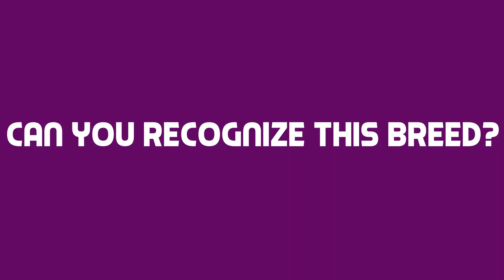What Breed Is This? # 12 | Q&A | Crufts 2014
Think you know your dogs? Do you recognise this breed? Tell us what your guess is, in the comments below!